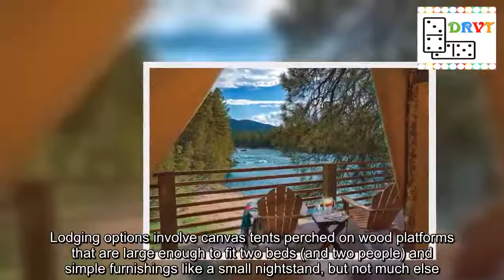Where to Get the 72-Hour Swedish Cabin Experience Closer to Home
Tops’l Farm provides just enough creature comforts so that you can focus on becoming one with nature. Lodging options involve canvas tents perched on wood platforms that are large enough to fit two beds (and two people) and simple furnishings like a small nightstand, but not much else. However, linens and thick blankets are provided, as are wood and matches for the outdoor fire pit, battery-powered lights and more. There are also A-frame cabins that are insulated, making them a viable year-round option. Like the tents, they’re elevated on platforms and can fit two people. The same amenities that are provided for the tents are available for the cabins as well, along with access to a picnic area for creating a campfire. Another commonality is that both sites share a bathhouse with outlets for charging electronic devices, since tents and cabins lack electricity. Luckily add-ons are available for those who want to add more glamp to the experience, whether that means ordering all the ingredients to make a hearty breakfast in a cast-iron skillet, or arranging a French Press coffee kit delivery. The farm can also pack picnic baskets or prepare packages with cocktail mixes. Plus, guests can book activities in advance, such as foraging in the woods, working on outdoor skills like building a fire, or even learning how to make cheese. Take note that archery and ax throwing are especially popular.